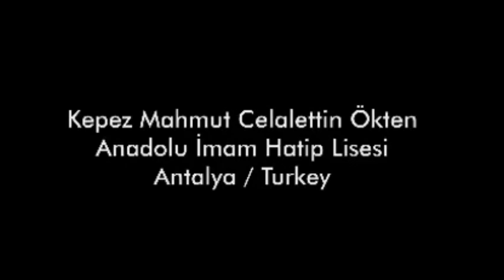Дла Аллаха самые любимые дела/Allah'ın en sevdiği amel.